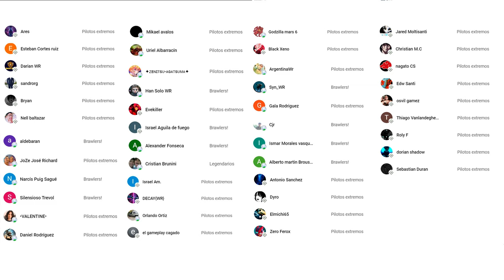[WR] ¿ARMAS FTP? LAS REDEEMER SE VUELVEN SUPER LETALES EN UN CURIE - War Robots WR